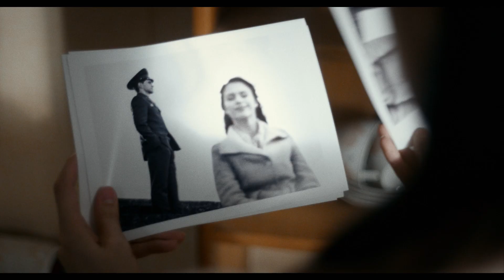Firebird (2022 Movie) Official Trailer – Tom Prior, Oleg Zagorodnii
Firebird – Available on Digital and On Demand June 3, 2022. Tom Prior, Oleg Zagorodnii, Diana Pozharskaya, Jake Thomas Henderson, Margus Prangel, Nicholas Woodeson

The film follows a handsome, soulful young soldier who embarks on a clandestine sexual affair with a charming ace fighter pilot assigned to his base at the height of 1970’s Communist rule.